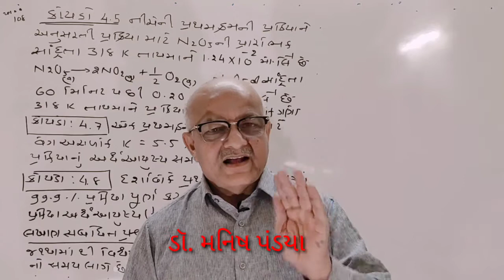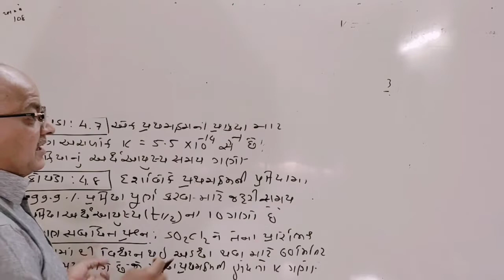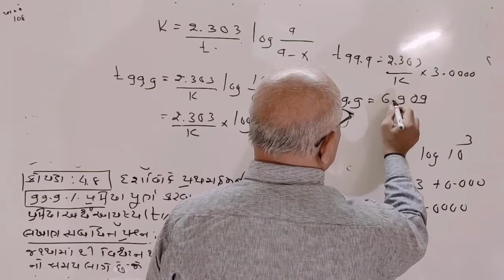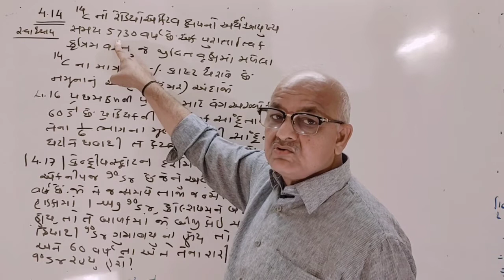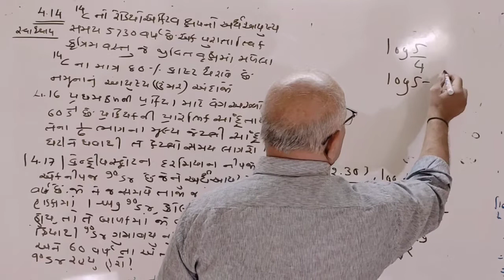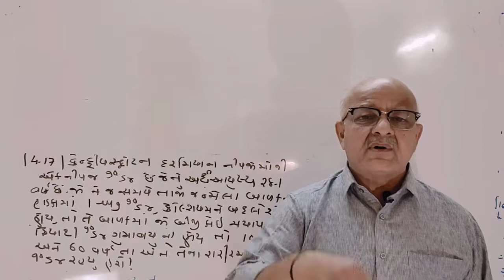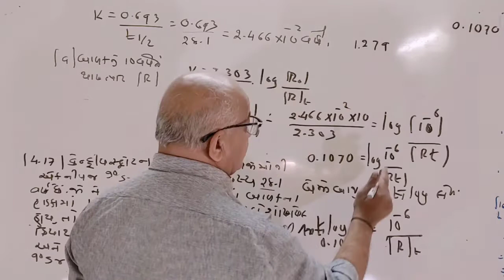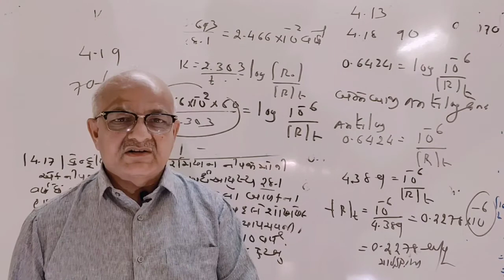ધોરણ-૧૨. રસાયણવિજ્ઞાન. પ્ર-૪. રાસાયણિક ગતિકી. લેકચર-૯. સ્વાધ્યાયના દાખલા. ડૉ. મનિષ પંડ્યા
In this lecture chemical kinetics exercise examples and intext examples calculated by easy tricks. radioactivity e examples are also calculated and first order zero order and half life time examples are calculated.